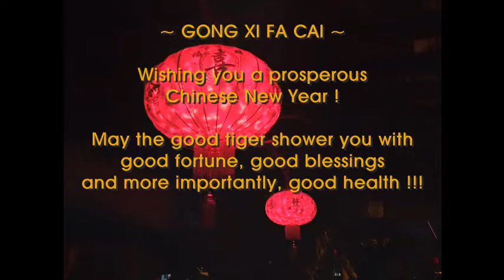贺新年 ~HE XIN NIAN~ (ERHU)